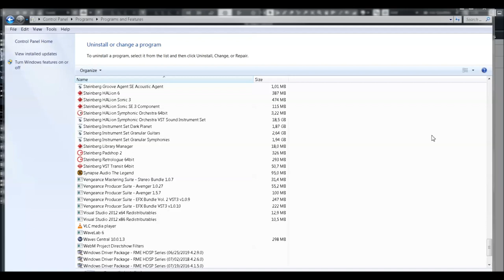How to solve error - Vengeance Avenger Update 1.5.7 - Description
How to solve  error - Vengeance Avenger Update  1.5.7 - Read description
1.5.7 changelog
- fixed: other samplerates than 44.1 could lead to hanging notes. This is fixed now

To solve that problem you got to deinstall Codemeter 7.0 ...
Deactivate all licences
Deinstall Codemeter 7.0
Install Codemeter 6.9 through VManager
Restart
Activate licenses through VManager
That´s it

VPS Avenger | Expansion Synth Instruments | Presets Preview

Features:
VST / PC & Intel Mac VST / AU & AAX - runs in all compatible hosts
64 Bit and VST3 standard (64Bit is required!)
over 930 factory presets
620 multisamples
218 special samples (attacks, noises)
154 resampler waves
168 drumkits, 168 drumsequences
596 wavetables
219 granular samples
thousands of OSC shapes (waveforms) available
30 fx types (incl. analog chorus, Reverb, Phaser etc. from ArtsAcoustic)
47 Filtertypes
up to 1000 playing oscs with one note possible